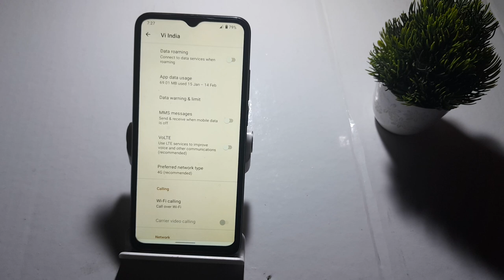how to off voltage in redmi a1 plus,redmi a1 plus me voltage setting kaise off kare